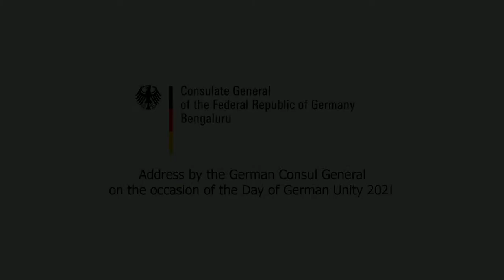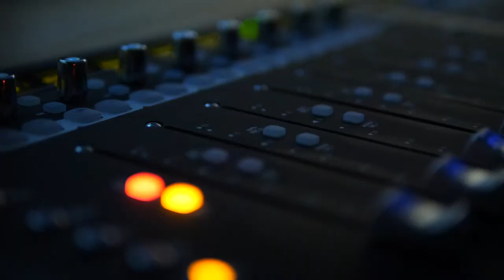Live at Mocher's - Archive Vol. 52: Klaus Graf Special Quartet celebrating the Day of German Unity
October 3rd 2021 at 7pm Indian Summer Time = 3:30pm CEST

Presented by the
German Consulate General Bengaluru:
CELEBRATING THE DAY OF GERMAN UNITY

Namma ee sangeetha Karyakramakke Thamagellarigu swagatha.
Enjoy Maadi!

KLAUS GRAF SPECIAL QUARTET
Klaus Graf, alto sax
Thilo Wagner, grand piano
Veit Hübner, double bass
Meinhard Obi Jenne, drums

The Consul General of the Federal Republic of Germany
Mr. Achim Burkart & Mrs. Ingrid Burkart
as well as the team of the German Consulate General Bengaluru
for making this concert possible!